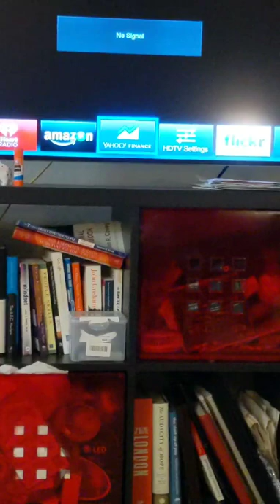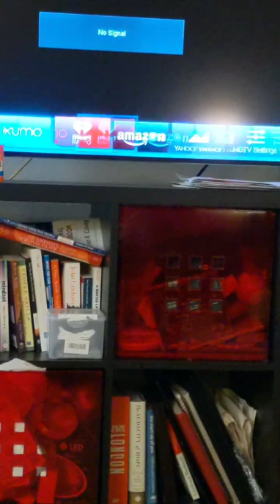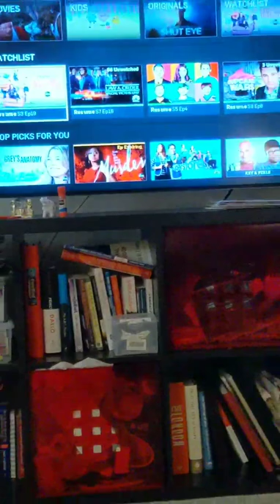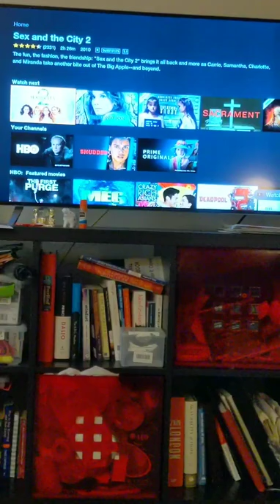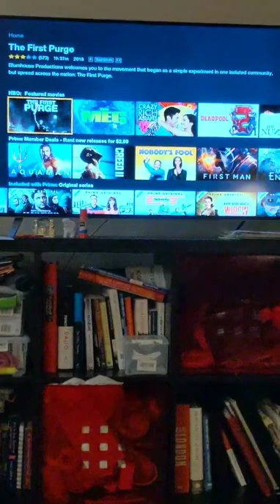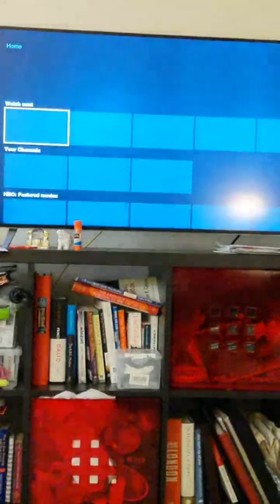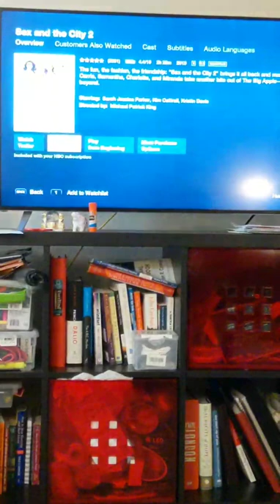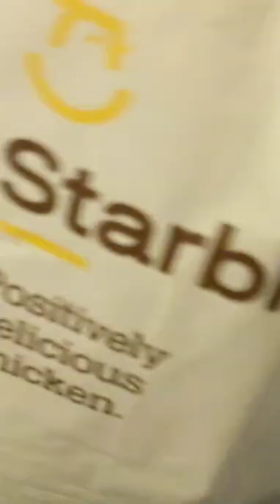Cara Nonton Pakai "Smart TV" di Amerika | IG LIVE April 28, 2019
Hi guys, di video LIVE ini aku kasih liat kalian caranya nonton pake smart TV (tv yg bisa di connect ke internet) :) Enjoy!